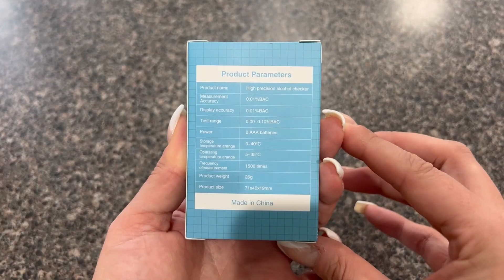Super nice Breathalyzer Professional Grade Accuracy Alcohol Analyzer Review